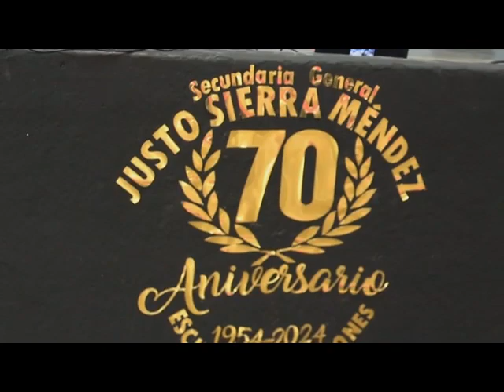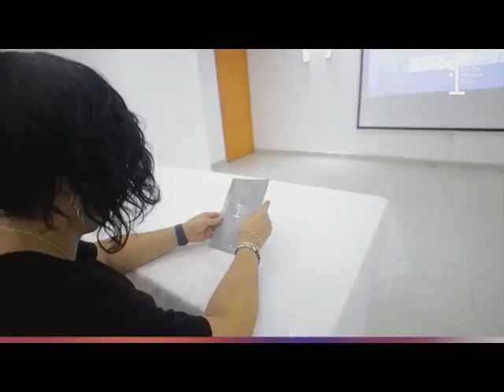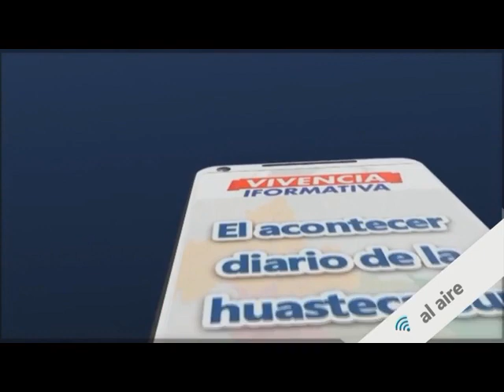Noticiero 22 Marzo 2024